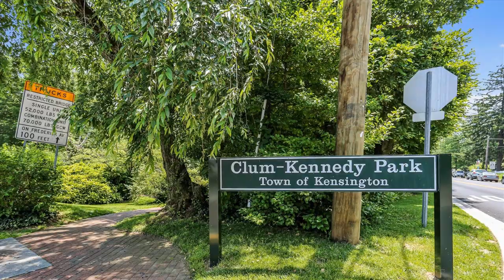HNROP Kensington 4Br 2Ba Home | OPEN SAT & SUN 2/25 & 2/26 1-3 PM. Opportunity knocks! Rare off...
For questions/tours/appointments, text:

Muller Dessie
795 Rockville Pike, Rockville MD
HappyHomesDC.com

Kensington 4 Br 2 Bath Home For Sale

OPEN SAT & SUN 2/25 & 2/26 1-3 PM. Opportunity knocks! Rare offering backing to Rock Creek Park in the original section of Rock Creek Hills. First ever offering of this beautiful five level, brick split that has been in the same family since it was constructed in 1951. 4-bedroom, 2 bathroom, plus one-car garage. The main level features a gracious entry foyer, office/den/bedroom, living room with fireplace, and tons of natural light. A step-down dining room with plaster accents, and French doors leading to the patio overlooking the park. The kitchen features a wood burning fireplace, and pantry. 4 good size bedrooms with plenty of closet space. The upper most level was designed to be the primary bedroom. It was framed but was never finished and is waiting for your imagination to create your own dream. Beautiful tree top views of Rock Creek Park. The lower level offers a walk out recreation room, laundry, hobby room, and access to the 1 car garage. The hardwood floors have been refinished, the house has been freshly painted, and the roof and gutters were replaced a few years ago. Fabulous curb appeal. The house is waiting for your special touches. Rock Creek Hills has a voluntary citizens association with covenants
Price: LOW 1MM

Features: Central Air, Den Or Office, Dining Room, Fireplace, Forced Air, Basement, Two Or More Stories, Multi Storey, 1 Car Garage